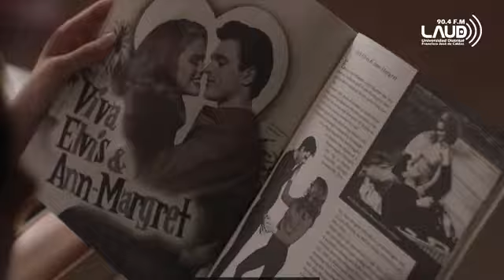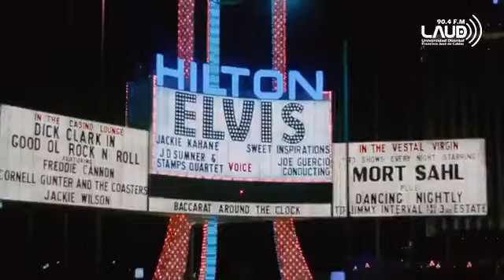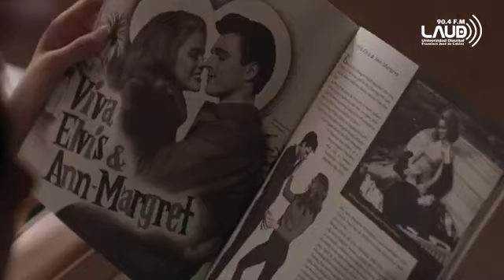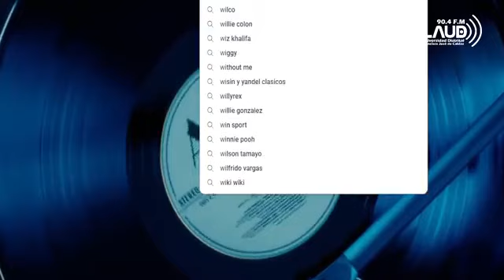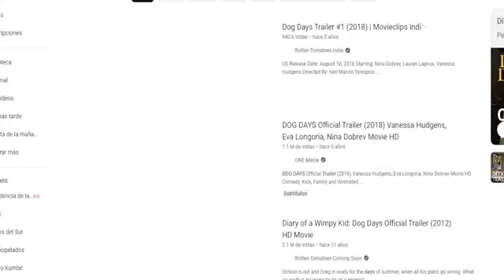VIII edición del ‘Bogotá International Film Festival’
Entre el 6 y el 15 de octubre se realizará este evento, que convoca una selecta variedad de películas nacionales e internacionales.

Más de 40 largometrajes de 31 países invitados, hacen parte del ‘Bogotá International Film Festival’ (BIFF), que además estrenará varios proyectos cinematográficos muy esperados por el público.